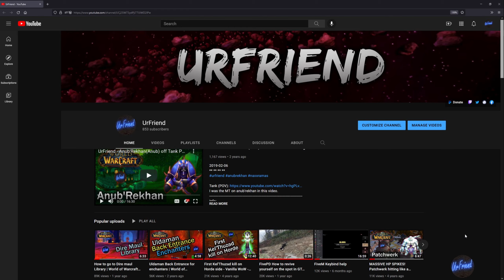UrFriend 8 September 2021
0:00​ Start

UrFriend Info:
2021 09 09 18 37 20